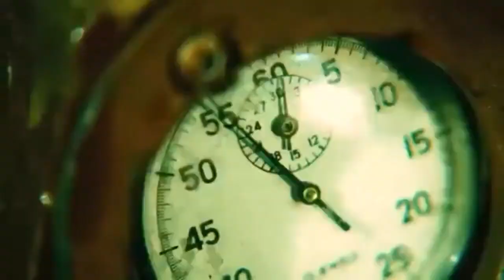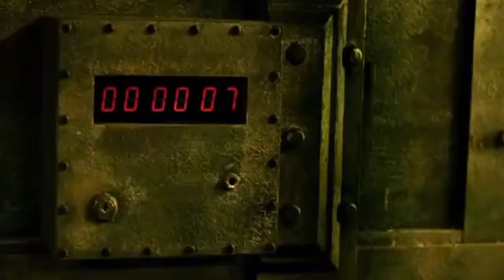Markapunks Horror Movie Reviews - SAW II (2005)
Here's the installment from the first movie. And this sequel is more action packed with a little bit of horror. Also directed by Darren Lynn Bousman. Please enjoy my new Horror Movie Review my Basset Hound Friends & Ladies.